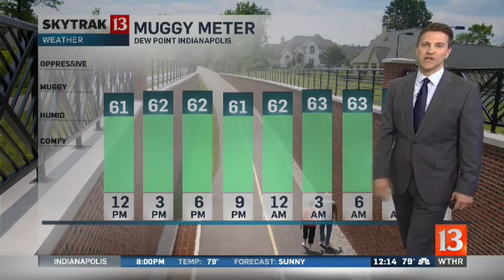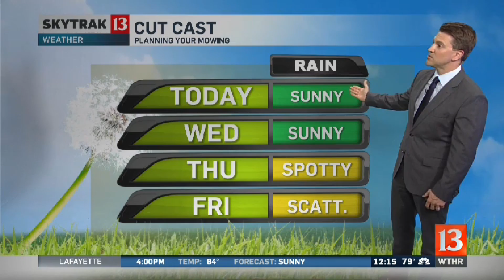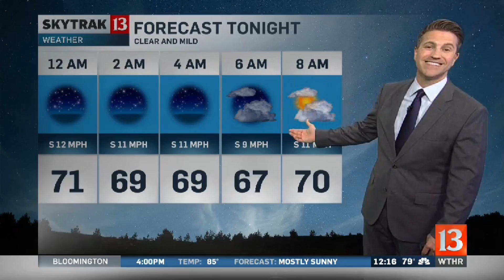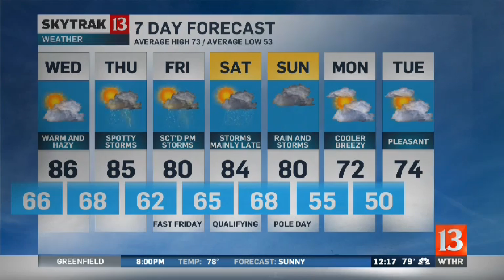May 16 2017 Weather Afternoon Update